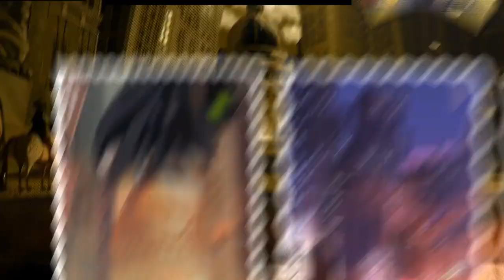Hero Zero - Game Trailer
In Hero Zero normal people show their true superpowers! Turn into a superhero as well! Train yourself, fulfill missions, earn money and upgrade your equipment. Play through six witty worlds and turn yourself into a true super hero through persistence!